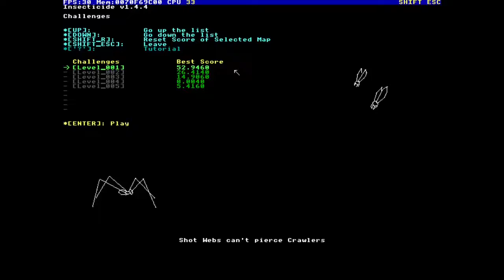Insecticide (TempleOS) - Lvl001 Walkthrough